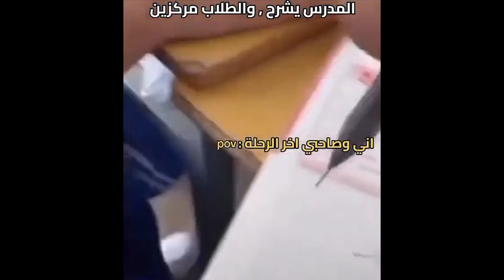Funny Videos And Memes Compilation 😂 / Try Not To Laugh Part 110